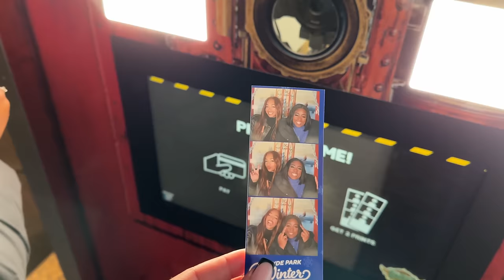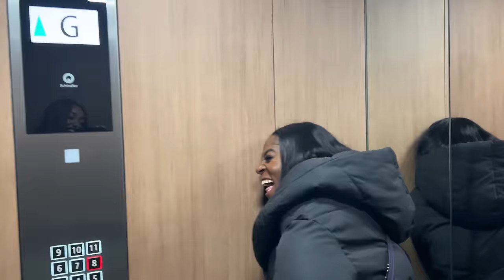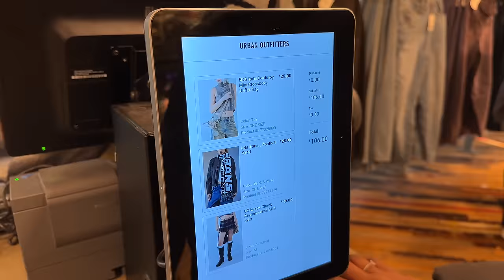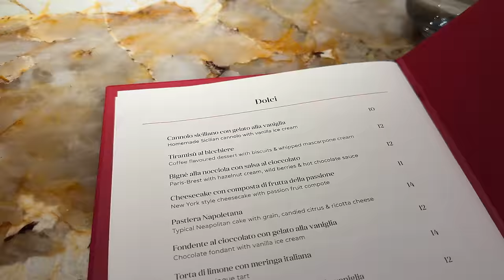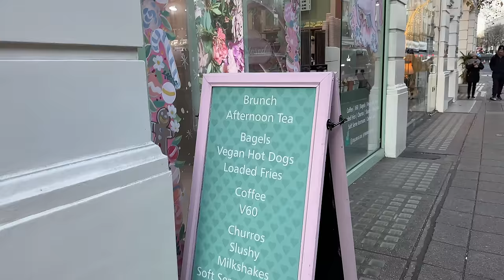LONDON CITYTRIP | EVENT, CHRISTMAS VIBES AND ENJOYMENT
Hi guys! In this vlog I'll taking you with me on a content trip. During this trip I'm attending a Houseofcb event, creating lots of content while promoting and most important: having fun while doing it.

WHAT I DID AND WHERE I ATE:
Restaurants:
Day 1: The Eadn London
Day 2: Bocconcino (Soho location)
Day 3: The knotchurros

Activities:
Day 1: Hyde Park Winter Wonderland
Day 2: Oxford street (shopping)
Day 3: Frameless London